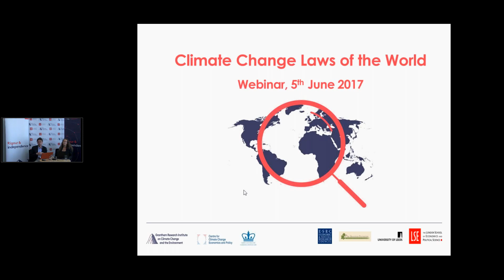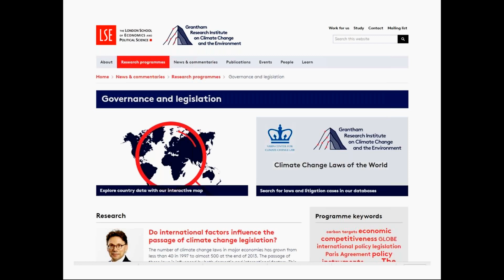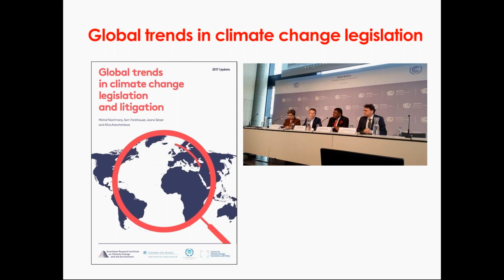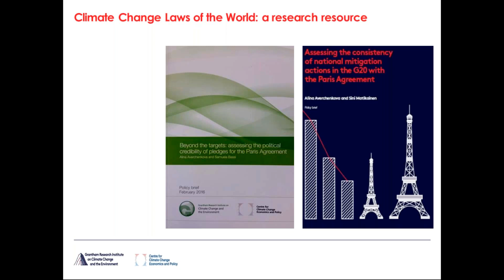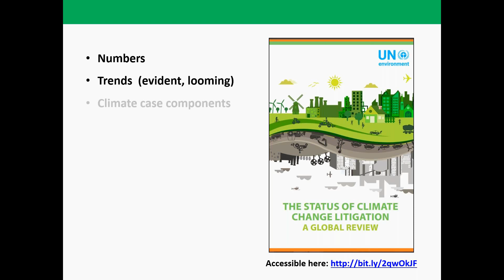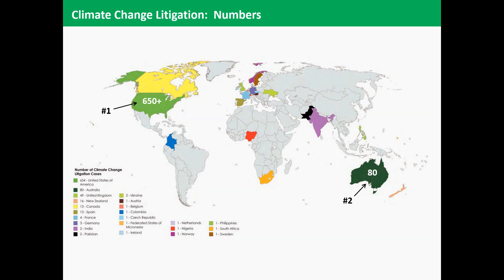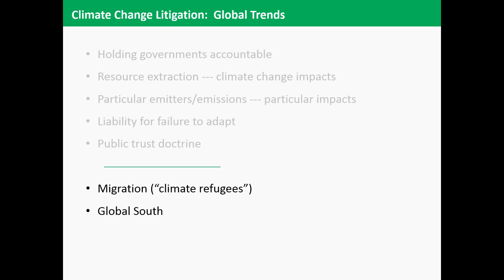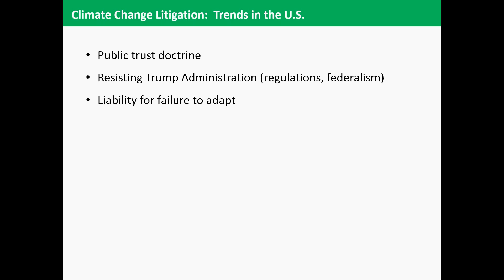Climate Change Laws of the World global trends in legislation and litigation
The webinar marked the launch of ‘Climate Change Laws of the World’ (formerly ‘the Global Climate Legislation Study). This is the most comprehensive climate change legislation and litigation online knowledge resource, designed for legislators, policymakers, scholars and law professionals. The resource covers over 1,200 climate change laws and policies in 164 countries, and over 250 climate litigation cases from 25 countries. It is the fruit of a partnership between the Grantham Research Institute at the London School of Economics and the Sabin Center for Climate Change Law at Columbia Law School.

Running order:

Opening remarks from Prof. Sam Fankhauser, Co-Director of the Grantham Research Institute and Prof. Michael Burger, Executive Director, Sabin Center.

A detailed review by Dr Michal Nachmany (08.34) and Justin Gundlach (JD) (24.20) of trends in climate change legislation and litigation and their role in achieving the goals of the Paris Agreement, based on the report ‘Global trends in climate change legislation and litigation – 2017 update’.

These presentations are followed by a Q&A (41.30)